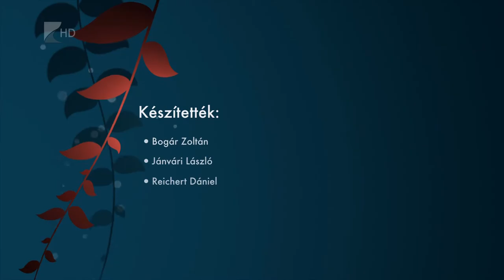Kifőz? Te! 2015 szeptember 29.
Lecsós csirkecomb